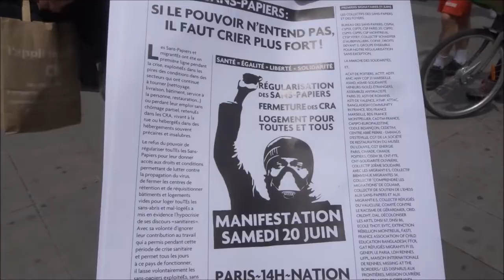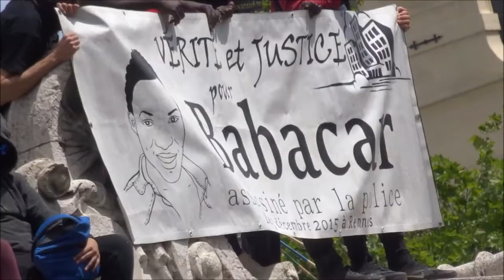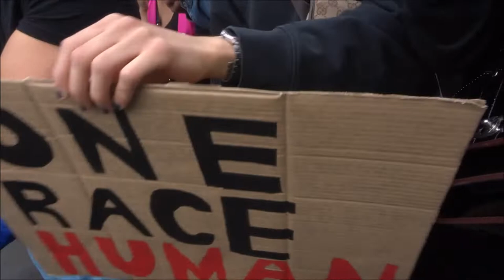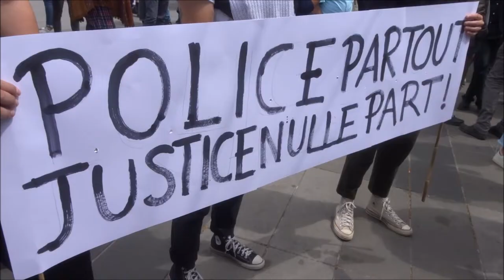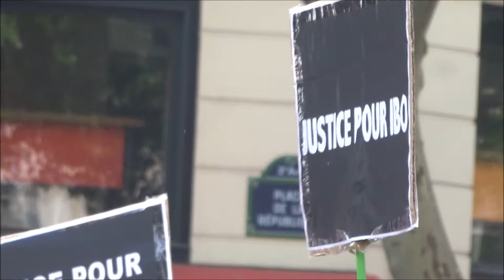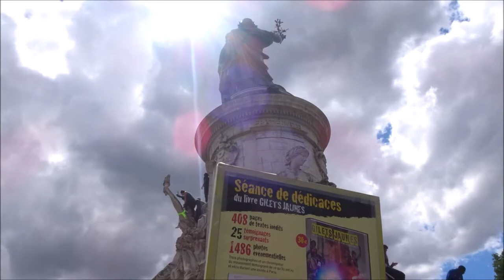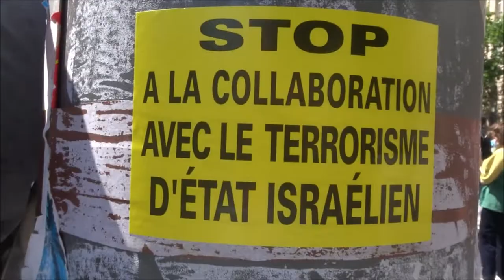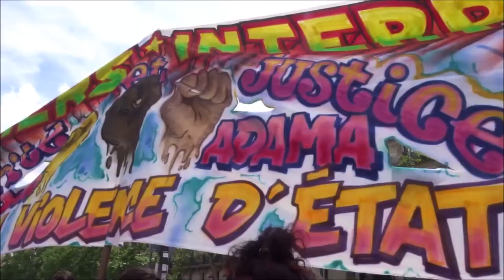Manifestation vérité et justice pour Adama Traoré 13 juin 2020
- Mobilisation nationale vérité et justice pour Adama et toutes les victimes de la police ou de la gendarmerie